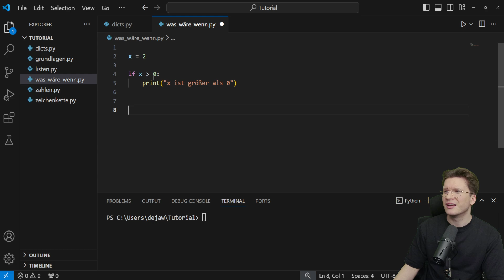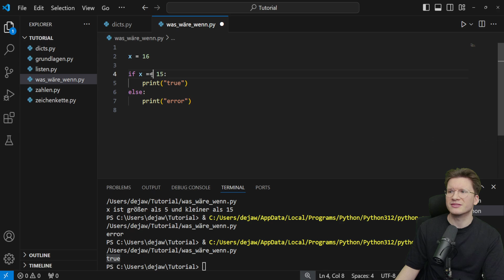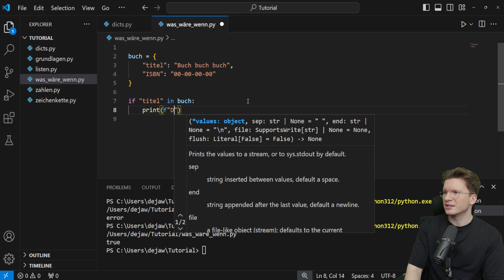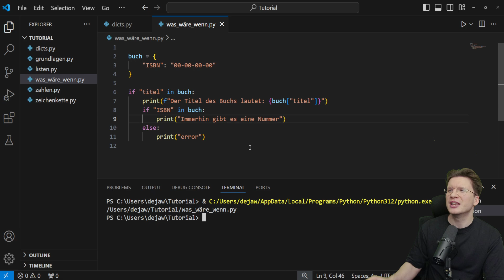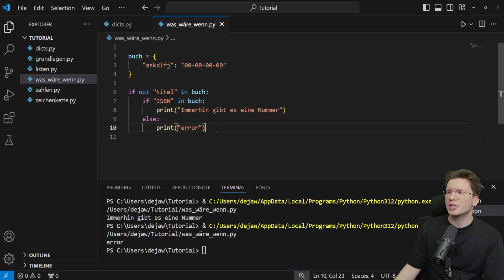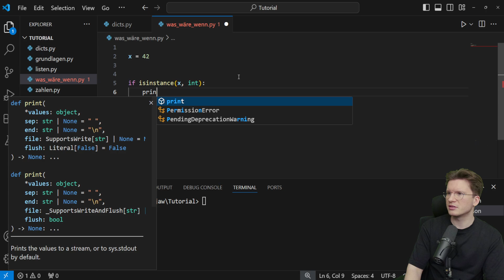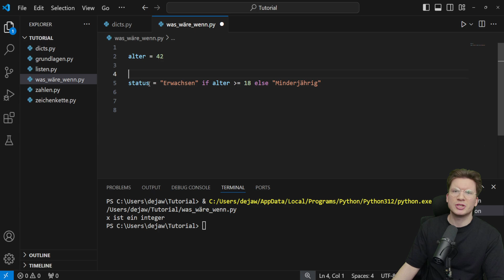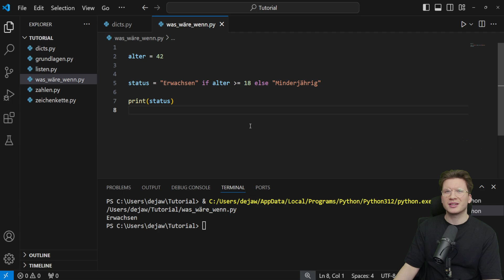#05 Python Tutorial | Was tun wenn? - If Abfragen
## Dokumentation

Hallo Youtube,

in diesem Video zeige ich euch die If-Abfragen. Dies bringt uns ein großes Stück weiter richtigen Code mit richtiger Logik zu schreiben. Lasst mir gerne Feedback und eine Bewertung da :)

Liebe Grüße
Dennis